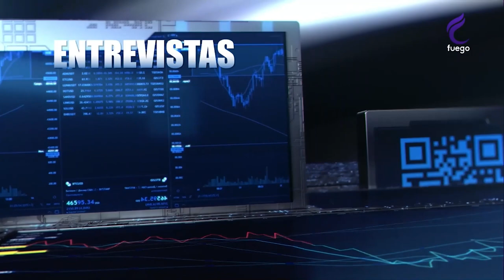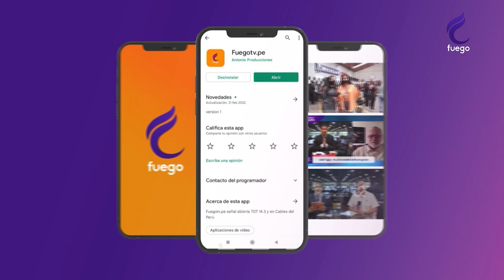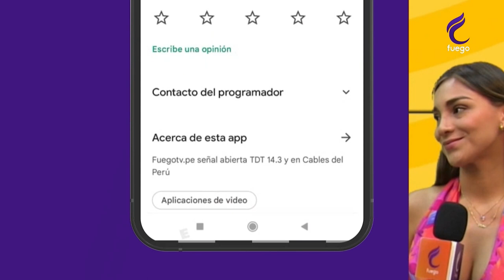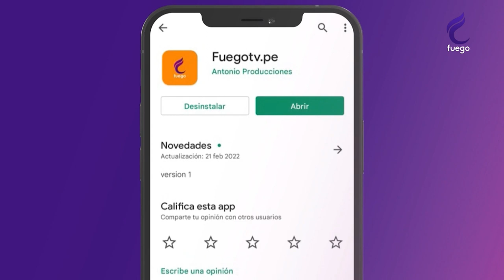TECNOLOGIA Y NEGOCIOS / 17 DE MARZO